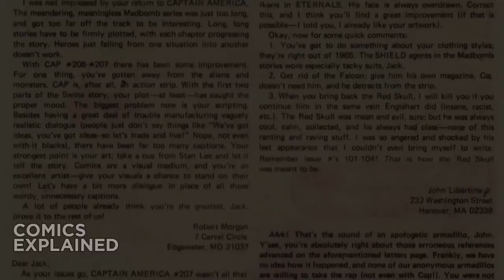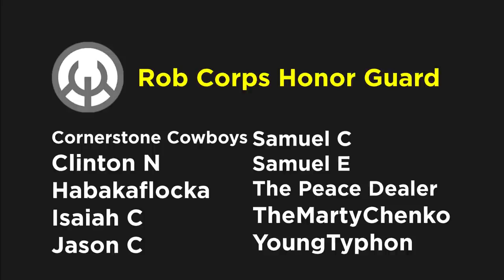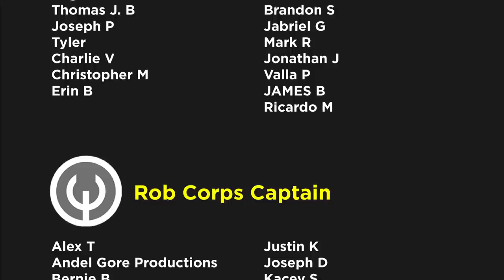Marvel Comics: USAgent Explained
U.S. Agent is a fictional superhero appearing in American comic books published by Marvel Comics, usually those starring Captain America and the Avengers. He first appeared in Captain America #323 as Super-Patriot. He was later redesigned as a new incarnation of Captain America and, a few years later, as U.S. Agent.

▸ Twitter.com/Comicsexplained
▸ Facebook.com/Marvelexplained
▸ Instagram.com/Comicsexplained